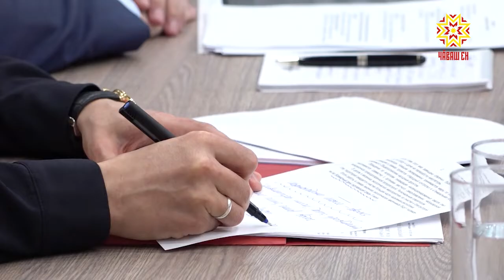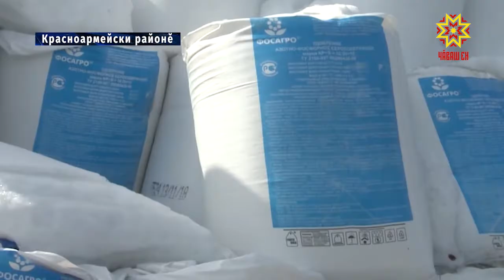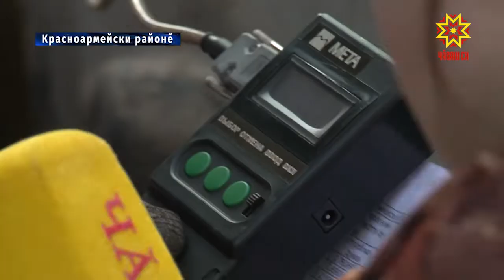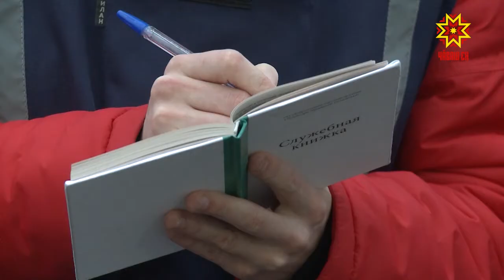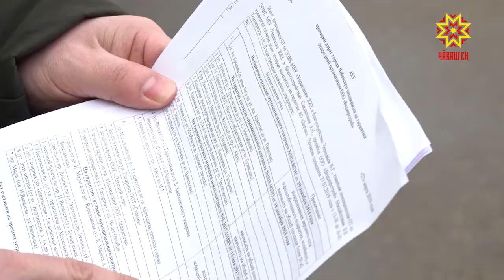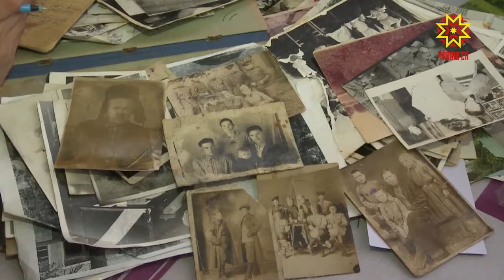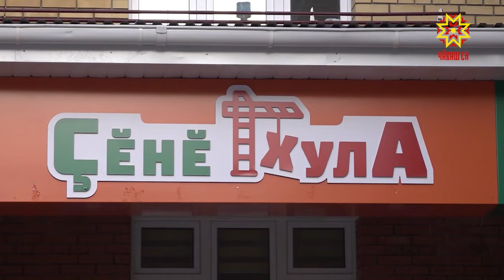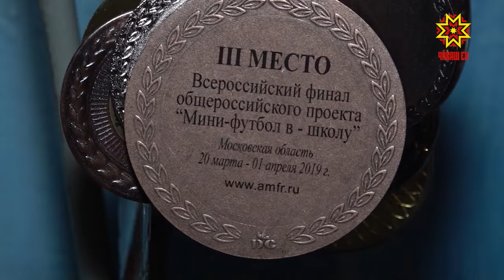Информационная программа "Эрне". Выпуск 05.04.2019